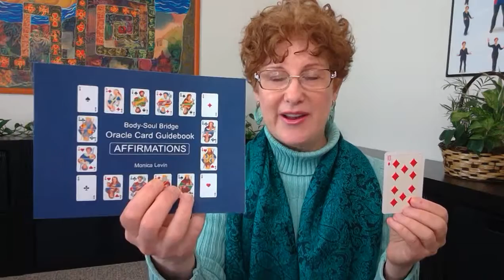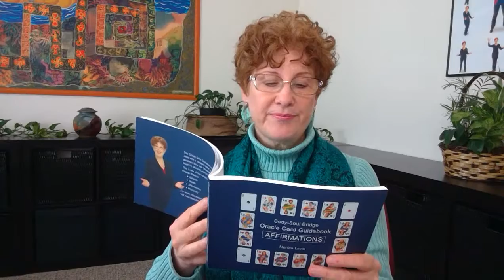Ten of Diamonds - Affirmations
This oracle card message is from Monica Levin’s Oracle Card Guidebook: Affirmations.

To purchase Oracle Card Guidebook: Affirmations go or Amazon.